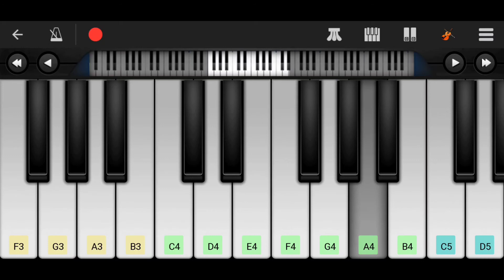Padmavat | Theme | Easy piano tutorial | piano tabs | Siddhesh Gad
Padmavat piano tutorials
Padmavat piano tabs
Padmavat piano notes
Padmavat Keyboard tutorial
Padmavat Keyboard tabs
Padmavat Keyboard notes